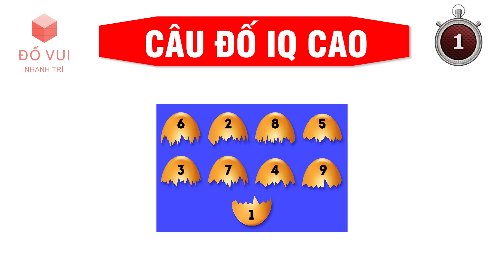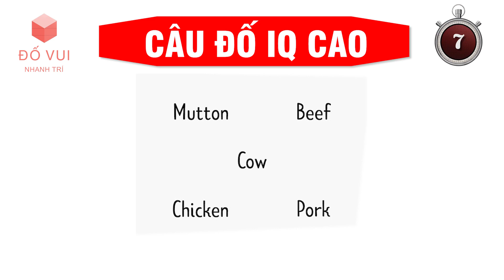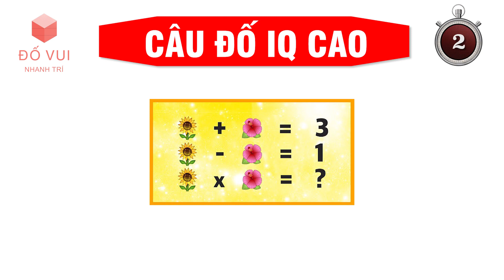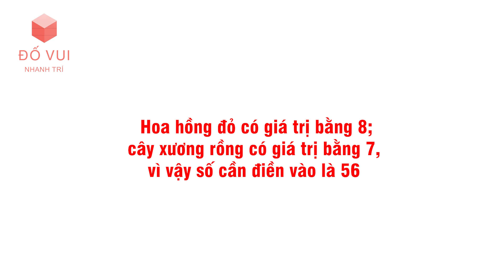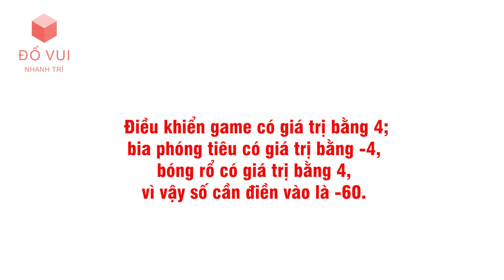Đố Vui Nhanh Trí - Những Câu Hỏi Hình Học Hóc Búa cho người Thích Suy Nghĩ